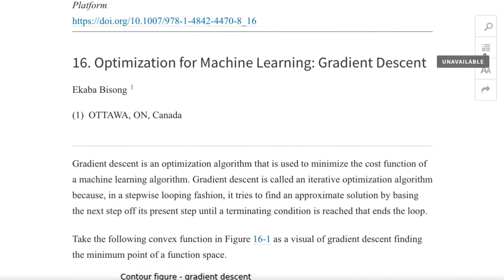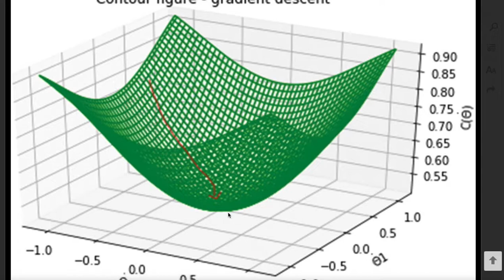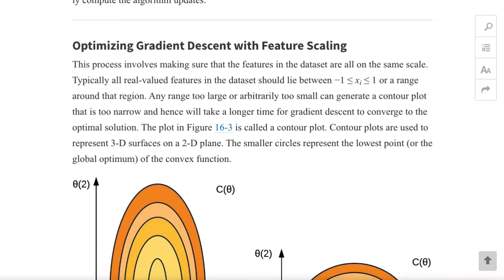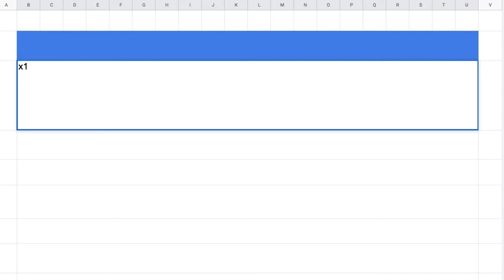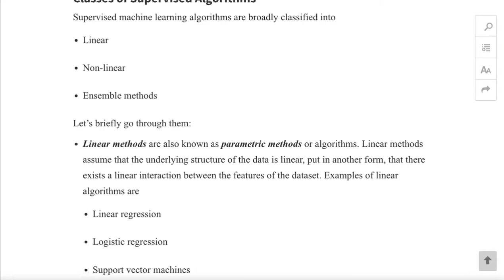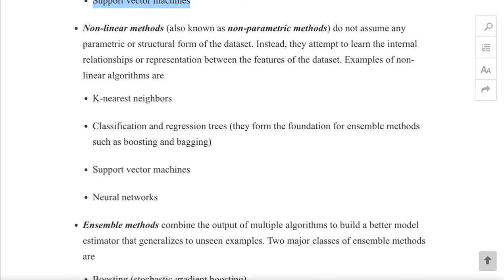[머신러닝] 014 -15. Batch vs. Online Learning ~17. Learning Algorithms